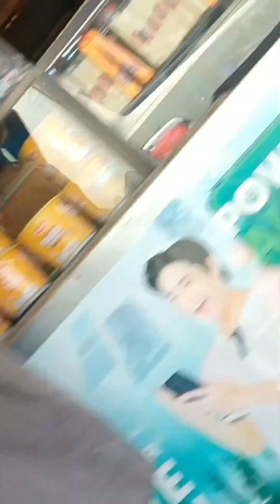public prank 5 in kalibo idol ronald lang sakalam